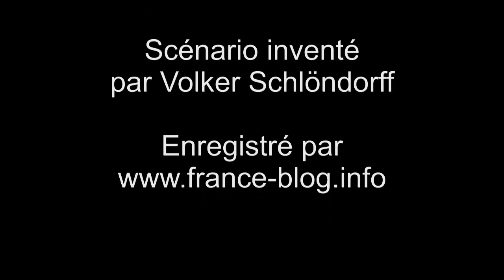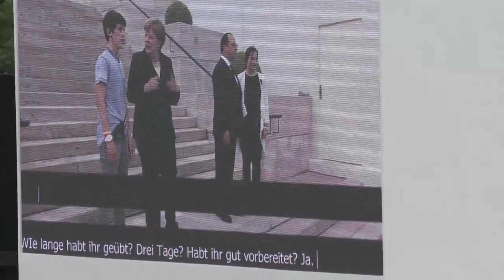4000 jeunes français et allemands